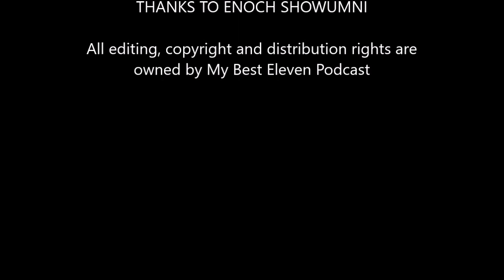Enoch Showunmi - My Best Eleven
This week we have Enoch on talking about his career, his rise from having trials galore and ending up at Luton Town under Mike Newell.

He talks through his call up for Nigeria as well as how he gradually changed from being a ball playing midfielder/attacker to ending his career as a target man

We have a range of packages which include one off podcasts, numerous podcasts and sponsoring the show indefinitely.